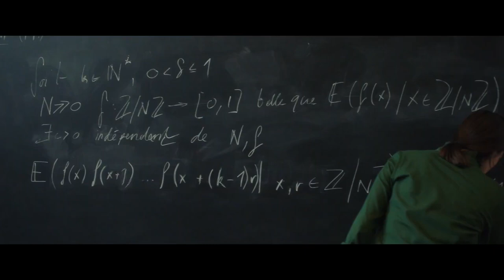LE THÉORÈME DE MARGUERITE Bande Annonce VF (2023, Drame) Ella Rumpf, Jean-Pierre Darroussin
LE THÉORÈME DE MARGUERITE Bande Annonce VF (extraits), film en français au cinéma le 1er novembre.

LE THÉORÈME DE MARGUERITE Trailer VF